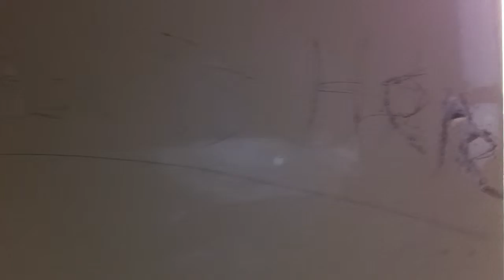Doing...stuff.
Up in the attic? I think?